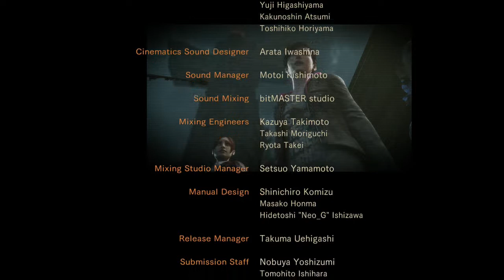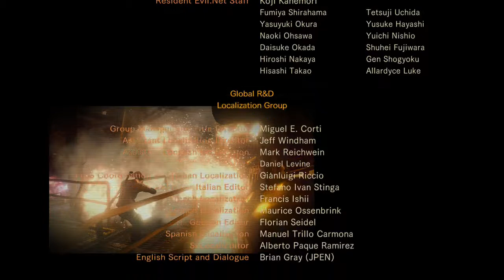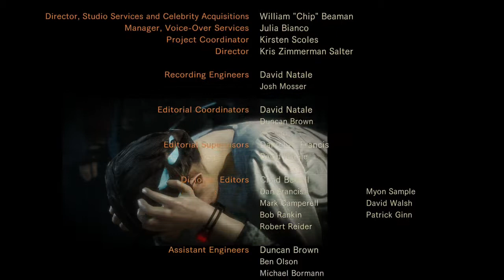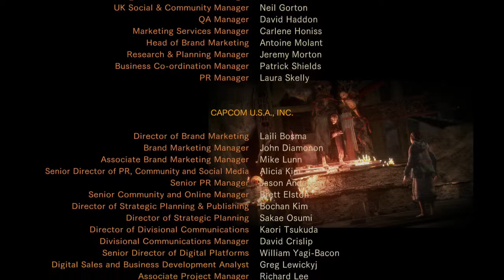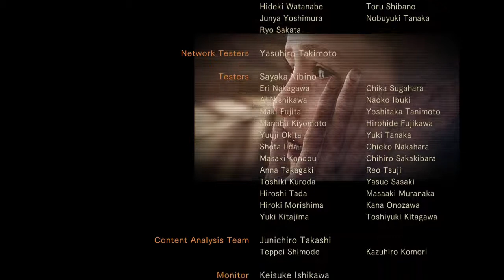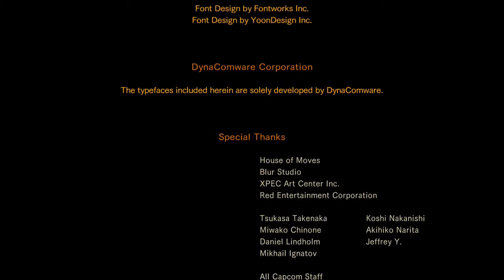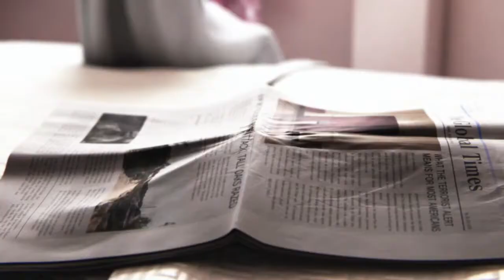Resident Evil Revelations 2: Episode 4-2 - Metamorphosis [Barry & Natalia] PS4 / no commentary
Game Format Description:

Resident Evil Revelations was originally released in an episodic format with a total of 4 episodes broken up into sections based on which characters the Player takes control of. The first part of each episode follows Claire Redfield and Moira Burton as they attempt to escape the island they are held captive on while the second part of each episode follows Barry Burton and Natalia as they search the island for Claire and Moira.

The actions of Claire and Moira can sometimes have direct impact on Barry and Natalia since they often crisscross as they navigate the same island. The Player is ultimately the one that makes the decisions that can have drastic consequences depending on how they proceed through the game.

Episode 4 - Metamorphosis [Barry and Natalia]:

Barry and Natalia continue their push to reach Wesker and stop her from completing her experiment which appears tied directly to Natalia in some way. After traversing mine shafts filled with poison gases, an underground mansion complete with a lab full of horrors and dispatching lots of monsters along the way, they finally reach Wesker where they will either stop her or die trying.

Developer:
Capcom

Publisher:
Capcom

Platforms:
Playstation 3
Playstation 4
Xbox 360
Xbox One
PC

PODCAST LINKS